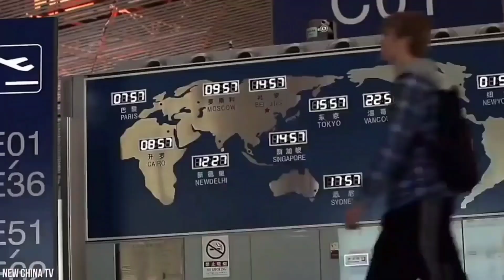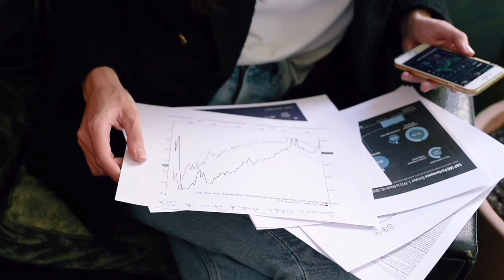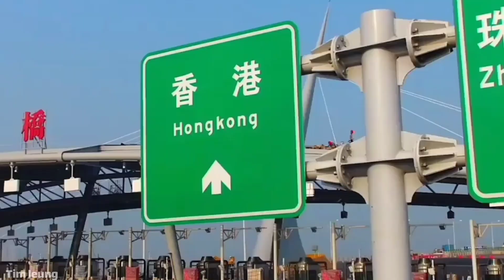China’s Impossible Megaprojects That SHOCKED The World !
China's mega projects are shocking the world in the first place with Chinese constructions💥

From the Three Gorges Dam to the Beijing Daxing International Airport, the Hong Kong-Zhuhai-Macau Bridge to the China High Speed Railway Network, China's infrastructure is simply breathtaking.😮

The Chinese government has made it a priority to invest in mega projects across the country, with a focus on building and construction that will transform the nation's economy and improve the lives of its citizens. In particular, the Xinjiang region has seen a surge in infrastructure development, with the Chinese government pouring billions of dollars into mega projects that are set to transform the region.

Despite criticism from some quarters, China's commitment to mega construction projects shows no signs of slowing down. The engineering feats achieved by the Chinese construction industry are nothing short of remarkable, with the Three Gorges Dam standing as a testament to China's ability to tackle even the most challenging of construction projects.

As China continues to invest in its mega projects, the world watches on in awe. The country's construction and infrastructure development is truly impressive, and it is clear that China is a force to be reckoned with in the world of engineering and construction. With each new project, China cements its position as a global leader in mega construction, and the world can only look on in shock and admiration.

Stay with me until the end of the video and write your opinion about China's mega projects that can be the first word in the world in construction or not?

chapters📌
intro | 00:00
1.Three Gorges Dam | 00:43
2.Beijing Daxing International Airport | 02:33
3.Hong Kong-Zhuhai-Macau Bridge | 04:22
4.China High Speed Railway Network | 06:08

Our effort is to create the best videos related to mega-projects, Construction, The impact of artificial intelligence or their possible failures.
Saturdays and Wednesdays at 3pm (US) -- at 20 (UK)